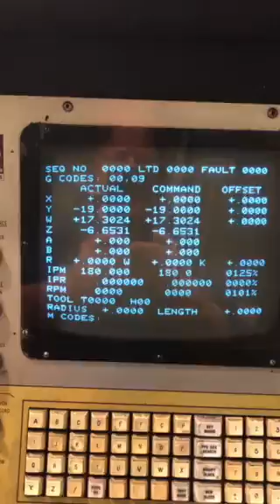Giddings & Lewis G60T CNC Table Type Horizontal Boring Mill